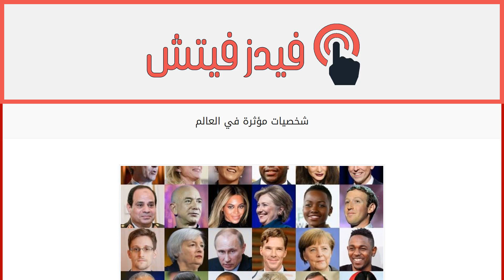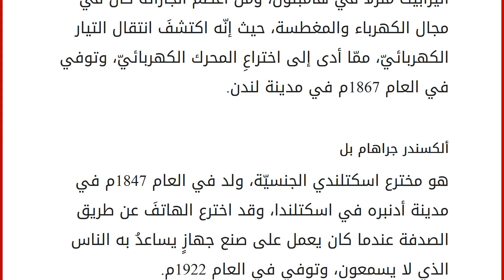شخصيات مؤثرة في العالم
محتويات
١ الشخصيّات العالميّة
٢ شخصيّات مؤثرة في العالم
٢.١ أغسطس قيصر روما
٢.٢ جميس وات
٢.٣ قسطنطين الأكبر
٢.٤ مايكل فاراداى
٢.٥ ألكسندر جراهام بل الشخصيّات العالميّة
نقلَ التاريخُ أخباراً متعدّدة عن شخصياتٍ أثّرت بشكلٍ كبير على حياةِ البشر في العالم، حيث إنّ الناس حتّى يومنا لا يزالون ينتفعونَ بما قدموه من مخترعات، وآلات، وعلم، ومبادئ، بالرغم من أنّ هذه الشخصيات عانت في بداية نجاحها للإحباط، ولكثير من الظروف القاسية، لكن طموحاتهم بالنجاح كانت هي من أزالت كلّ العثرات في طريقِهم، وسنذكرُ في هذا المقال بعضاً من هذه الشخصيّات. شخصيّات مؤثرة في العالم
أغسطس قيصر روما
اسمُه هو كايوس أوكتافيوس، ويعتبرُ أولَ إمبراطور روماني، ولد في العام 63 قبل الميلاد، وخالُه هو يوليوس قيصر أحد قادة روما، وفي العام 42 قبل الميلاد تحالف مع مارك انطواني؛ بهدف هزم من قتل خاله في معركة فيليبى، وبعد ذلك تعرّضت البلا